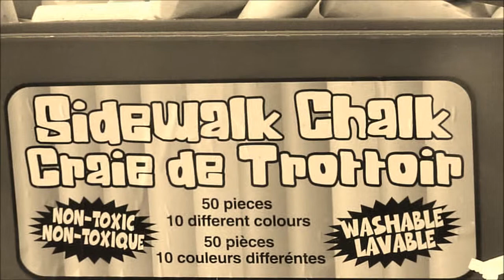Bubbles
The last day of summer before everyone heads off to school/college, so this is just a summer memory.
Oh to be young again and waste our summer away doing fun little things..
Like bubbles!